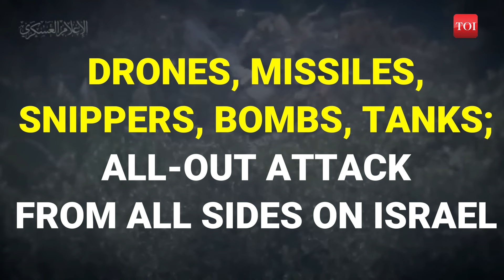Iran Unleashes Fire: Proxies Corner Israel From All Sides; 5 Anti-Israel Groups Pound IDF Bases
Amid heightened tensions, Iranian proxies unleash a relentless assault on Israeli bases in Gaza and Lebanon, employing a wide array of weaponry including drones, missiles, snipers, bombs, and tanks. The "Axis of Resistance" releases a chilling video showcasing their joint operation against Israel, involving four militant groups launching heavy bombardment across Israeli territories. Exclusive details of the operation's timeline reveal a coordinated onslaught targeting multiple Israeli military installations. Learn more about the escalating conflict and the evolving tactics of the "Axis of Resistance." Click to find out.